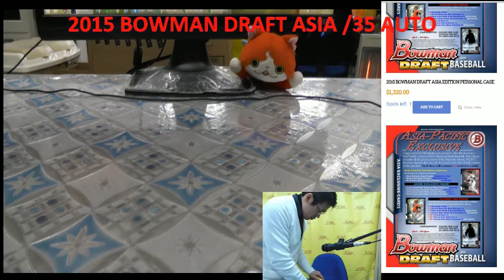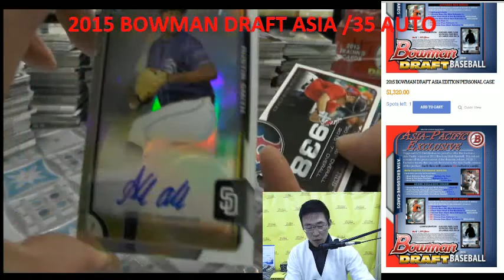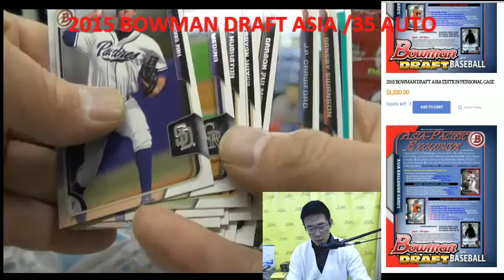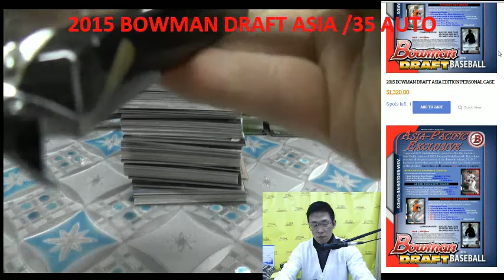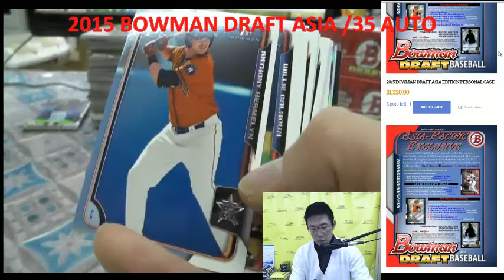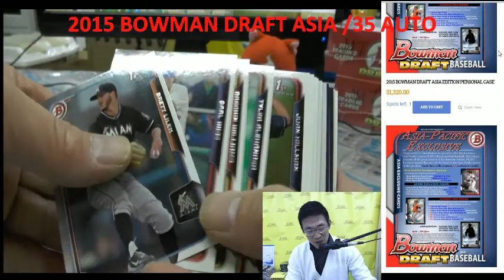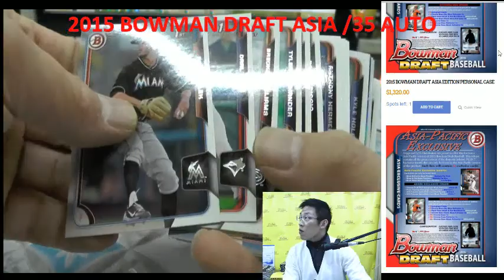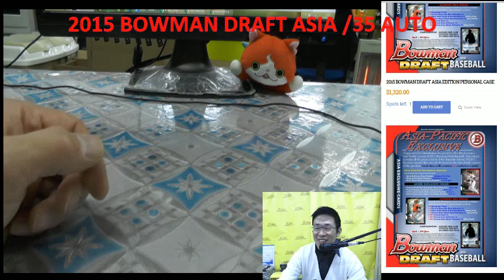KAZUTOKYO MICHAEL TRAIN 1CASE MLB 2015 BOWMAN DRAFT JUMBO ASIA 2016/01/04